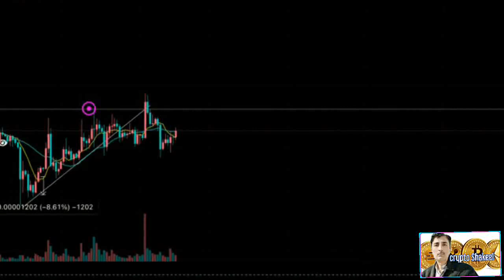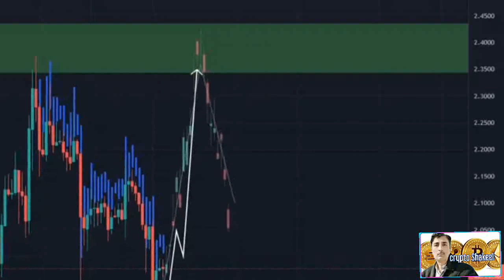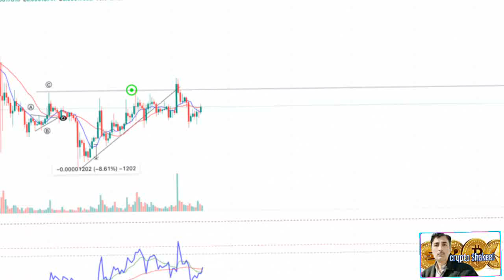Terra Luna Classic price prediction 17 Feb 2023,Crypto Shakeel,luna classic LUNC today latest news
( Terra Luna Classic price prediction) ♤About: Crypto Shakeel channel for only Crypto forex daily latest news analysis forecast prediction channel.i am Shakeel Akhtar Yousufzai last 16 years successful forex market trading. Daily forex market analyst. Free live forex signals provider. All information on the channel is provided in good faith, however we make no representation or warranty of any kind, express or implied, regarding the accuracy, adequacy, validity, reliability, availability or completeness of any information on the Crypto Shakeel channel. UNDER NO CIRCUMSTANCE SHALL WE HAVE ANY LIABILITY TO YOU FOR ANY LOSS OR DAMAGE OF ANY KIND INCURRED AS A RESULT OF THE USE OF THE CHANNEL OR RELIANCE ON ANY INFORMATION PROVIDED ON THE CHANNEL. YOUR USE OF THE CHANNEL AND YOUR RELIANCE ON ANY INFORMATION ON THE CHANNEL IS SOLELY AT YOUR OWN RISK. CryptoShakeel lunaclassic terraluna Your Queries... luna classic,luna classic burn,classic,terra classic,terra luna classic crypto shakeel,terra luna classic bitboy crypto,luna classic altcoins daily,luna classic coin bureau,luna classic coingecko,luna classic coinskid,luna classic latest news,terra luna classic,luna classic cheeky crypto,luna classic binance,terra luna classic $1,terra luna classic live,terra luna classic burn,terra luna classic price,luna classic burn update,luna classic binance burn,terra luna classic binance,luna coin,luna price,terra luna classic news today,terra luna classic burn update,terra luna classic price prediction,luna crypto,lunc,luna,terra luna crypto,terra luna binance,terra luna burn tax,terra luna classic price prediction crypto news today